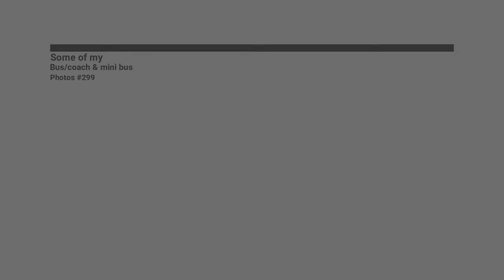Some of my Bus/coach & mini bus Photos #299